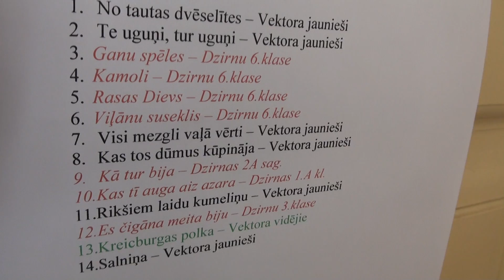00018 RTU TDA Vektors un deju skolas Dzirnas koncers IZDEJOTIES (09.04 2016)